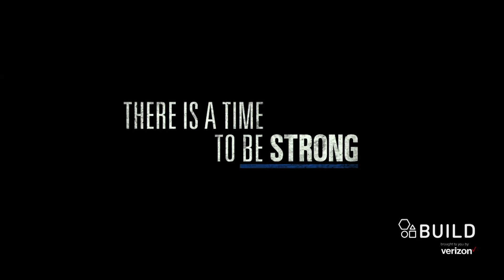Mark Wahlberg, Peter Berg And Ed Davis Discuss Their Film, "Patriots Day"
Join Mark Wahlberg, Peter Berg and Ed Davis when they visit to discuss “Patriot’s Day.” The film is the account of Boston Police Commissioner Ed Davis’s actions in the events leading up to the 2013 Boston Marathon bombing and the aftermath, which includes the city-wide manhunt to find the terrorists behind it. Interview at AOL HQ in NYC for BUILD Series.